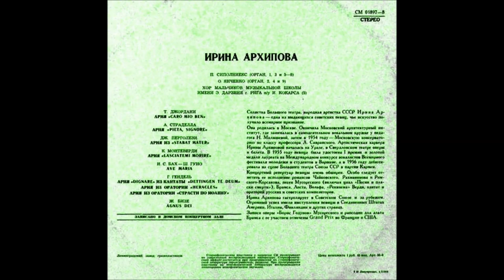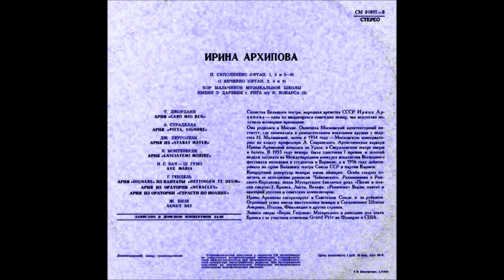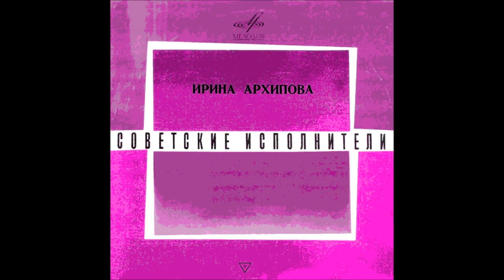Перголези Fac, ut portem Christi mortem Ария из Stabat Mater Ирина Архипова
Орган - П. Сиполниекс